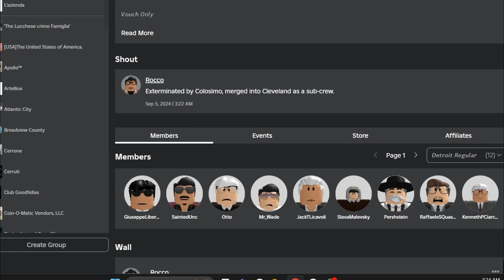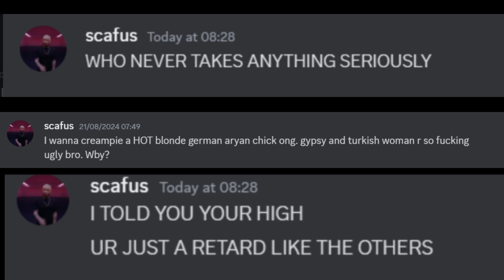Cleveland soldier, RoccoSullo shines and whacked